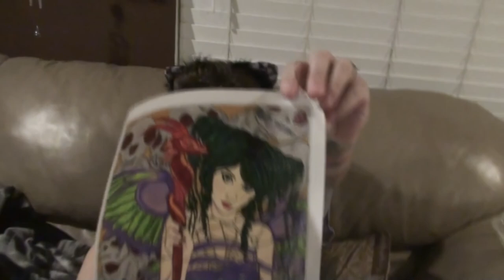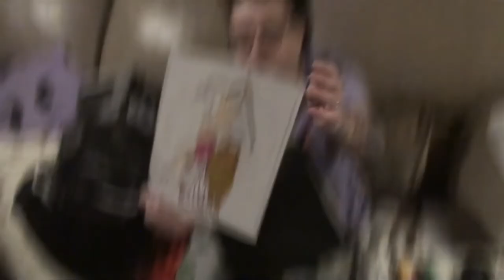FLOORING AND SHIP WRECKS